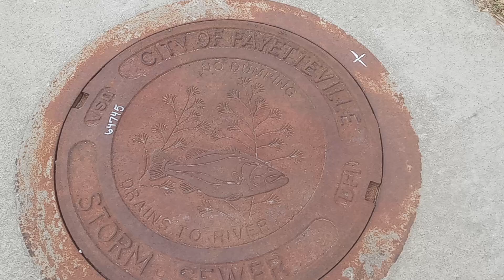IN GOD with a cool looking Manhole cover / lid in Fayetteville Arkansas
With my JOB I am BLESSED to get to travel around the United States and see many awesome places and things. Get out and enjoy life and what God has done In Natures Great Out Doors and see the blessings you can find today. I have a play list full of videos uploaded to look through. Thank you and May God Bless you